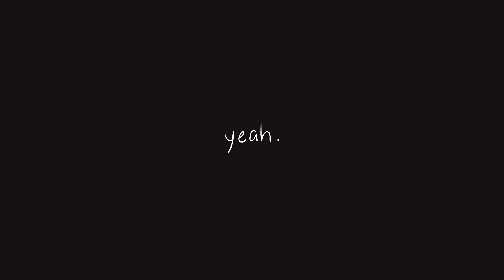this time we voice acted in this cartoon...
omg they finally said something. WOW. cute.

animation by me (james!)
voiced by me and claire YO